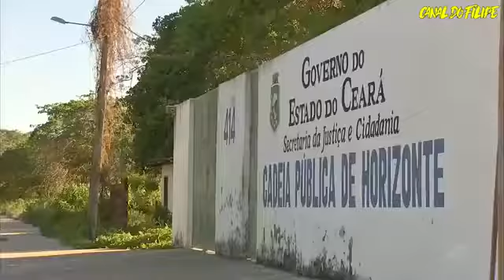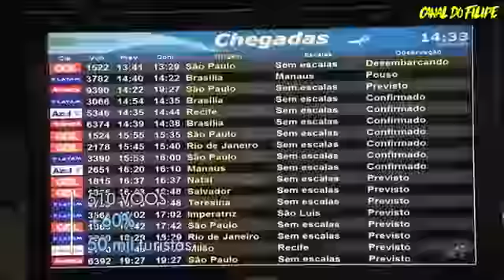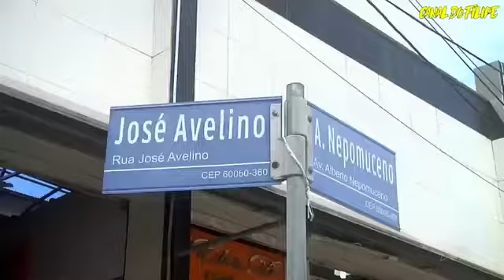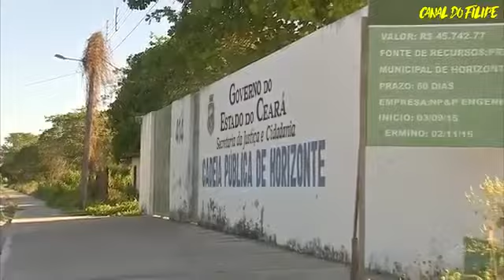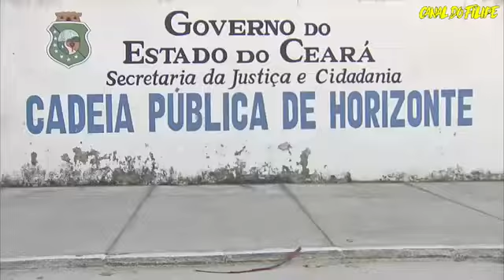CE TV 2ª EDIÇÃO 15/06/2017 COMPLETO